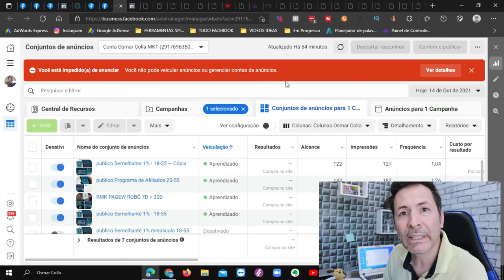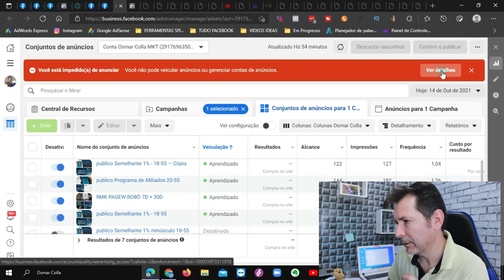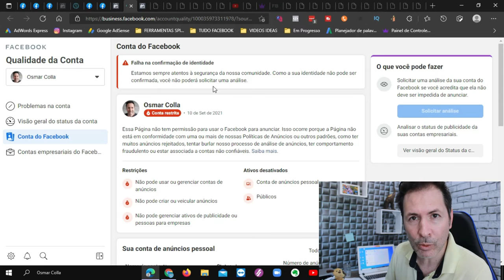CONTA PERFIL PESSOAL RESTRITA, OQUE FAZER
Se você anuncia e esta com o seu perfil restrito neste vídeo lhe dou dica do que fazer para não ficar perdendo tempo e agilizar já isso tudo